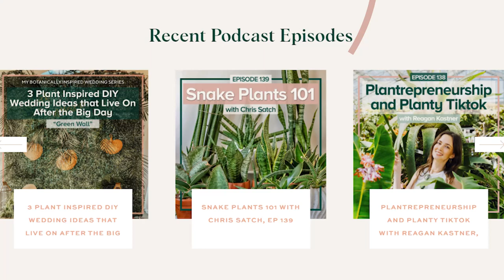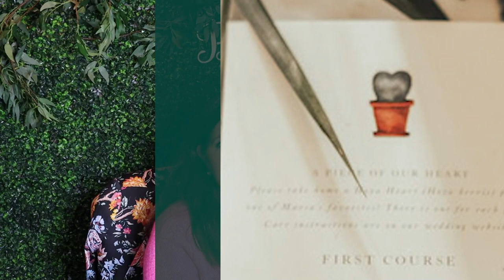8 Ways to Incorporate Plants Into Your Wedding // My Botanically Inspired Wedding Series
After 11 extra months of waiting due to TWO postponements,  I’m so excited to finally share with you my botanically-inspired wedding series! I knew I wanted to incorporate my love for plants into our wedding and my wedding planner, Katy of Katydyd Events, helped me refine, filter, and elevate all the planty ideas I wanted to add.

This video is a companion to this weeks podcast: 26 Ways to Incorporate Plants into Your Wedding. I felt 26 was way too long for a youtube video, so I chose my 8 most favorite to share with you in this vlog with photos!

Listen to the Episode 141 of Bloom & Grow Radio Podcast for the other 18- to learn other creative and fun ways to incorporate your plant passion into your wedding!

00:32 Maria’s wedding updates!
03:17 Plant-inspired wedding dress
04:47 Bridal party color palette and plant pattern wedding outfits
07:37 Plant-inspired wedding accessories
09:06 Leaf girl as the ‘flower girl’
11:06 Can you DIY your entire wedding?
11:24 Hoya hearts tablescape and wedding favor
14:56 Palm fronds table runners and floral bud vases
15:56 How to make sure your guests take home their wedding favor
16:54 Wedding photobooth alternative / DIY green wall
18:28 Signature cocktail plant leaf signs
20:54 My Botanically-inspired Wedding Series episodes